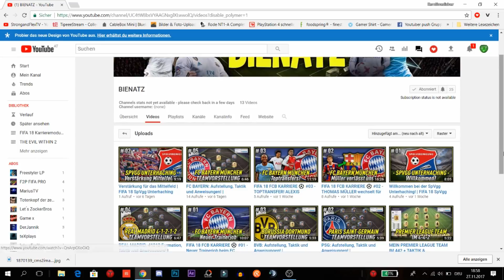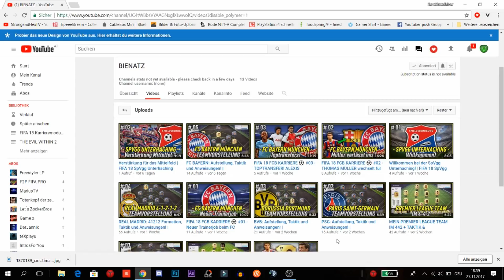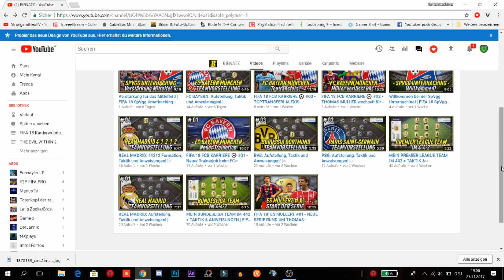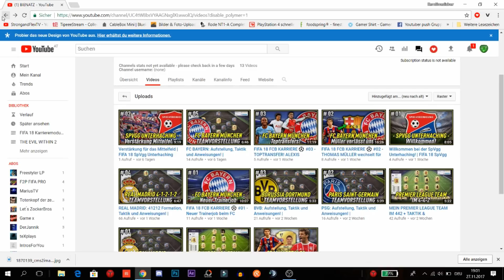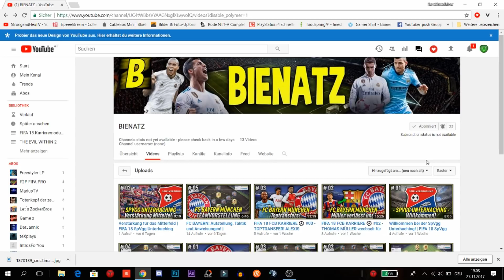Kanalvorstellung - Ich stell dich ins Rampenlicht #06 ►Bienatz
Kanalvorstellung - Ich stell dich ins Rampenlicht
Ich stell dich ins Rampenlicht -Kanalvorstellung

Heute in Folge 6 Bienatz

Eure aussagekräftige  Bewerbung entweder in
den Kommentaren mit: Kernölvorstellung mit einem Überzeugenden Kommentar oder
per Mail an: jaukphilipp@gmail,.com